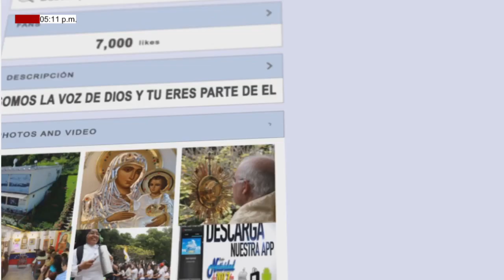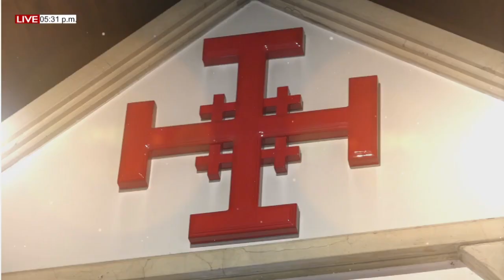CASA DE ORACIÓN VIERNES (30/07/2021) CON EGLIS DUQUE E IVAN REYES.